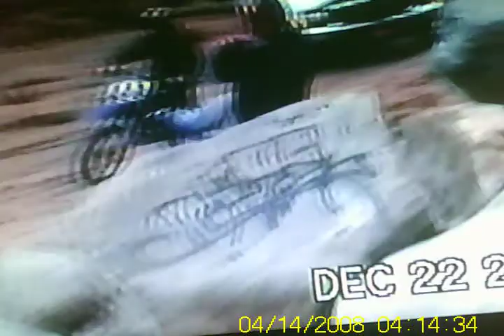high water at deep creek